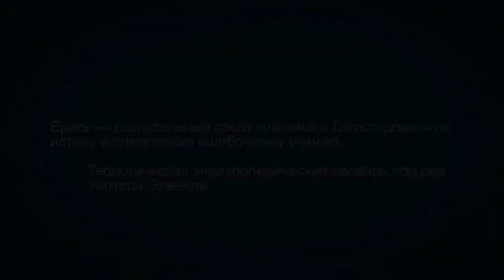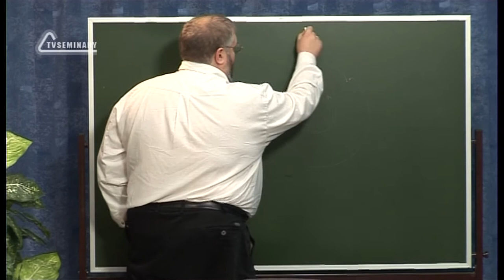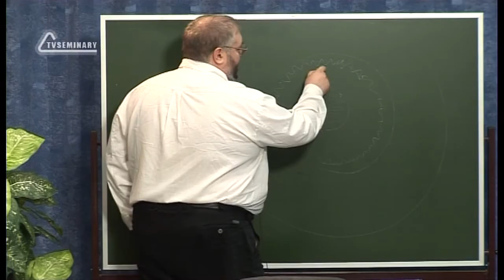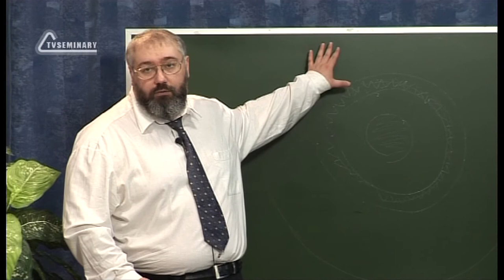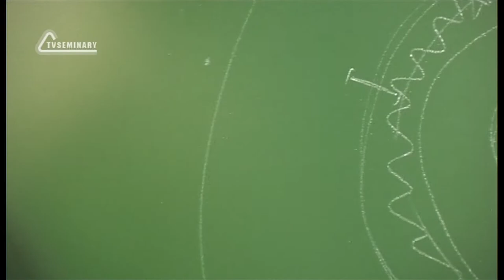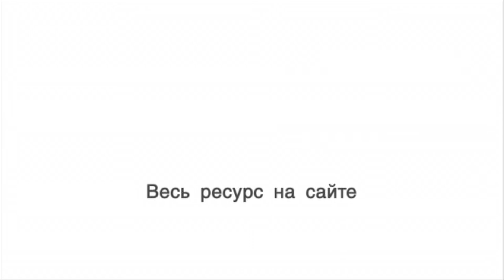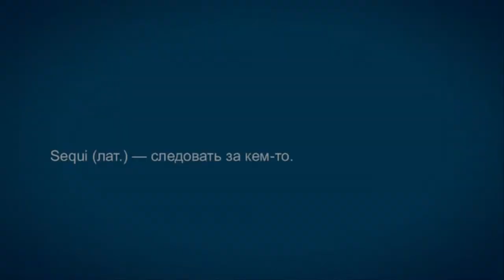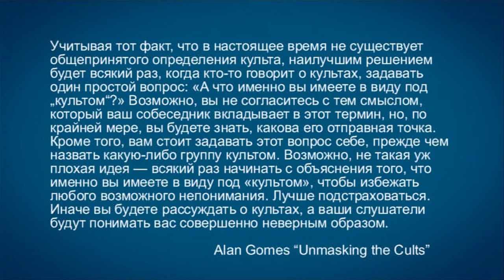TVS A201 Rus 11. Определение и признаки культа. Основные понятия.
На протяжении столетий люди использовали для обозначения "неправильных" религиозных групп самые разные термины. Разнородность понятий и определений, отсутствие  единого общепринятого определения культа, появление негативных эмоциональных коннотаций и попытки изобрести новую терминологию порождают различные проблемы.  В этом фрагменте лекции "Определение и признаки культа" преподаватель Дмитрий Розет предлагает разобрать основные понятия курса и вернуться к изначальному смыслу таких понятий как "ересь", "секта", "культ" и "новое религиозное движение".